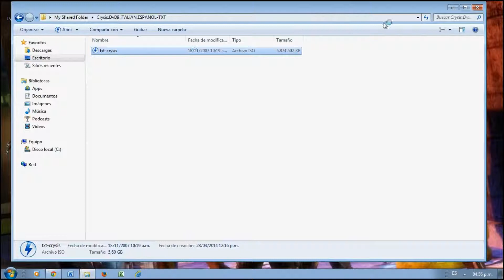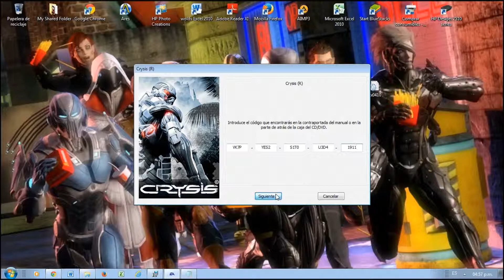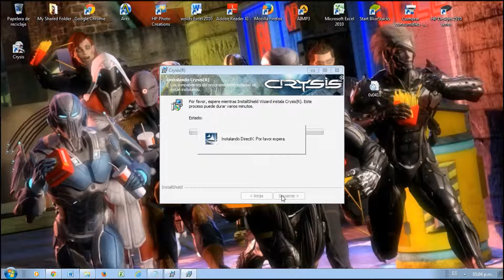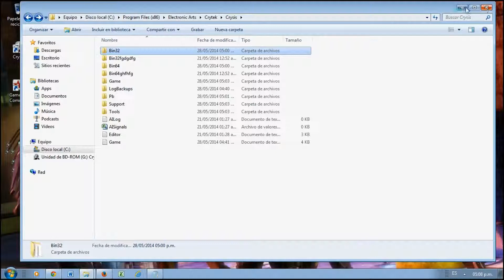Crysis 1 - (PC ) Descargar e Instalar - Español - (Gametorrets)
crysis 1:
Requisitos mínimos:

Sistema operativo: Windows XP / Vista
Procesador: Intel P4 2.8 GHz / AMD Athlon 2800+ / Intel Core 2.0 GHz o equivalente (3.2 GHz en Vista)
Memoria: 1 GB RAM (1.5 GB en Vista)
Espacio en el disco duro: 12 GB
Tarjeta gráfica: NVIDIA 6800 GT 256 MB / ATI X800 Pro 256 MB o superior
Lector: DVD 8x
Requisitos recomendados:

Procesador: Dual-core CPU (Athlon X2/Pentium D) o equivalente
Memoria: 2 GB RAM
Tarjeta gráfica: Nvidia 7800GTX / ATI X1800XT (SM 3.0) con DX10
Lector: DVD 8x
Key : VK7P-YES2-S1T0-U3D4-1911
 Ayuda A Las Compañias,Si Te Gusta El Juego,Compralo
___________By_____$$$$$__________________
________Sebaroja91_$$$$$__________________